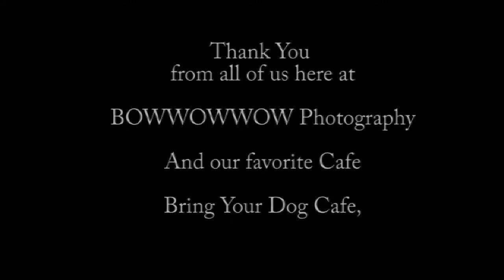Halloween at Bring Your Dog Cafe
Bowwowwow Photography has themed mini photo shoot though out the year. limit spots available. 4 photo in 20 min. this year we built a pumpkin patch for our puppies.